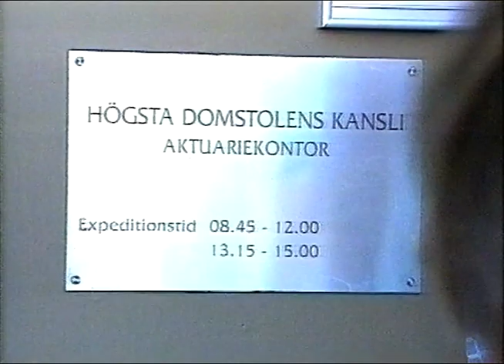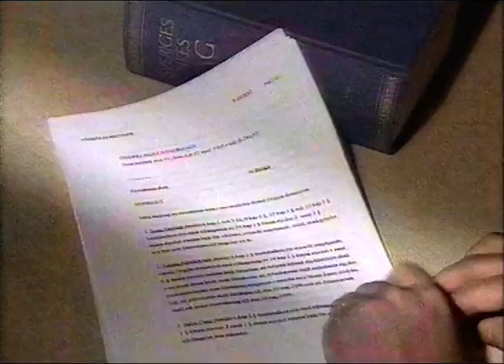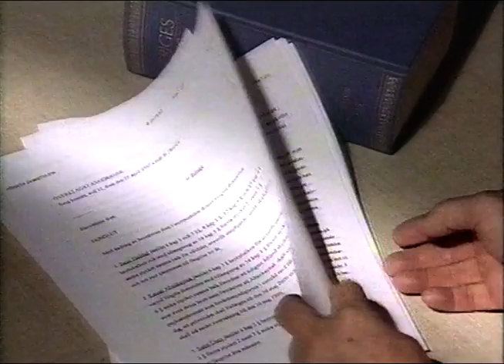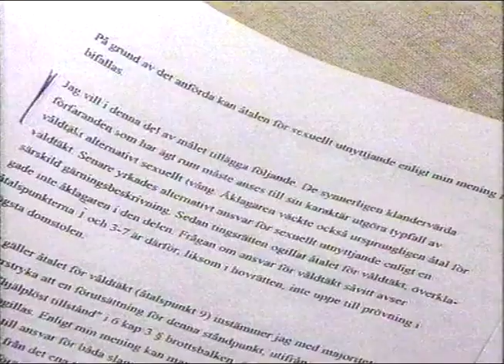ABC (SVT 1997-09-10)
Lokala nyheterna från Stockholmregionen från 10e september 1997.
Bland annat om en uppmärksammad gruppvåldtäkt från Södertälje
där tre unga män dömdes i hovrätten.